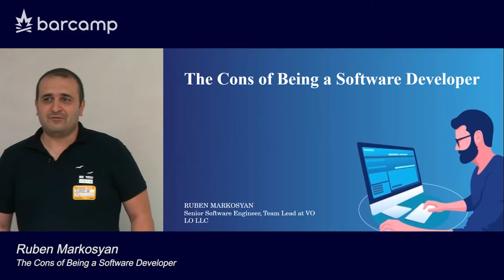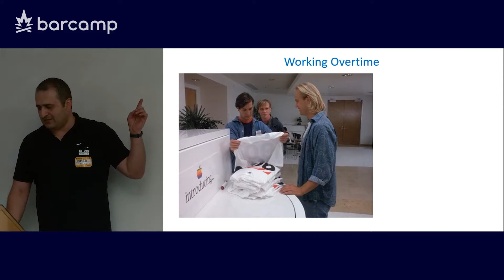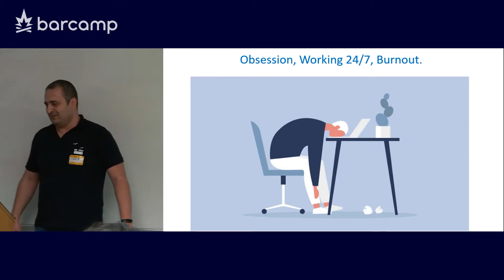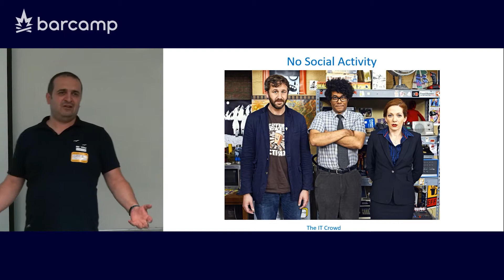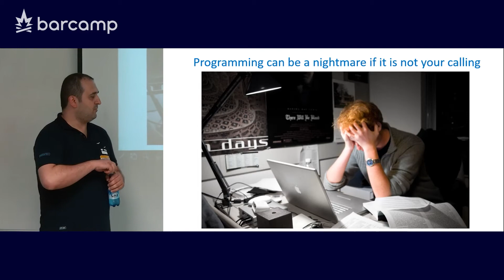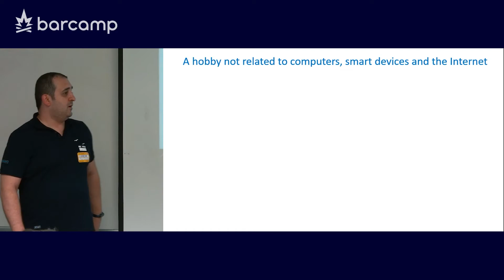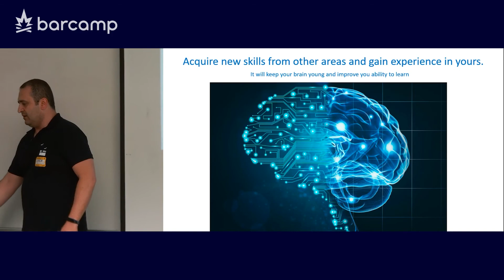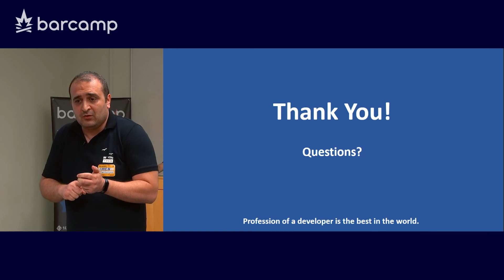10 213 09 Ruben Markosyan The Cons of Being a Software Developer